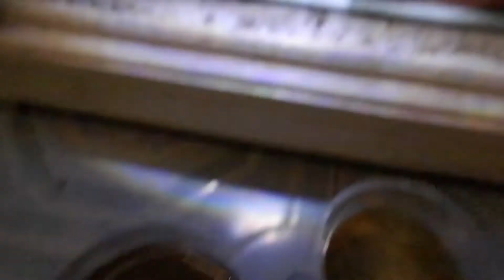Ganasnya Channa Maru Yellow Sentarum VS Cupang White Platinum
kasih makan ikan Channa yellow Sentarum dengan ikan cupang dikarenakan ikan cupang yg digunakan memiliki kecacatan
Adapun untuk jenis ikan yg diberi makan merupakan jenis Channa Maruliodes asal Sentarum atau Channa yellow Sentarum
Sedangkan untuk pakan menggunakan ikan Cupang White Platinum dan juga Fancy
adapun untuk ikan cupang sendiri memiliki kecacatan pada tubuhnya.
song : Qorygore who i am Metal version